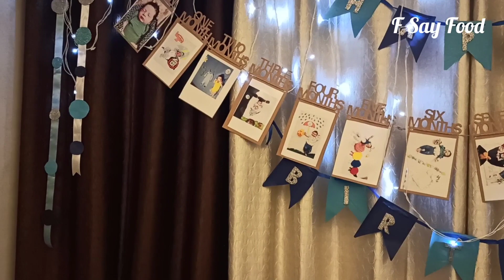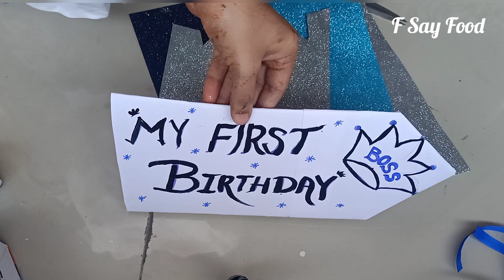Part 3-DIY Wall Hanging decor idea | Using 2 Craft decor at home | DIY Birthday Party Decor for Boy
Hello viewers! Todays video is a 3rd & last part of my birthday decoration s video collection however I had made many decorations but was able to record these 3 only. All are very easy, money saving and something special you would love to do for your lil angel. Hope you like this as well s previous videos. Meet you soon with another videos till then bye.